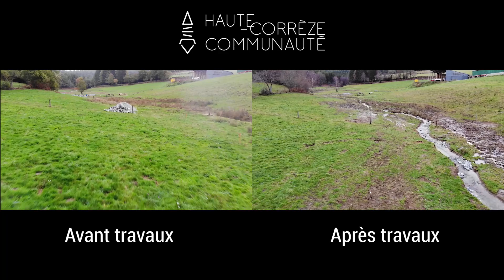Travaux de renaturation des cours d'eau - Comparaison avant après par drone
Cette vidéo montre un avant/après filmé par un drone sur un ruisseau de Haute-Corrèze